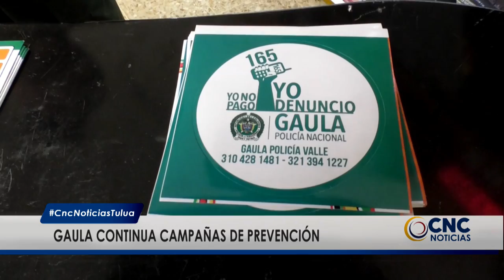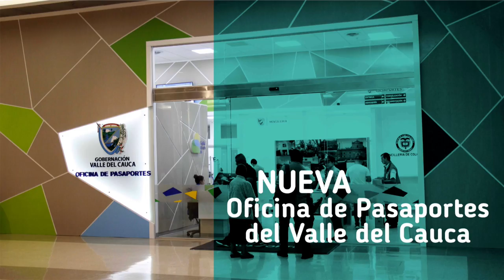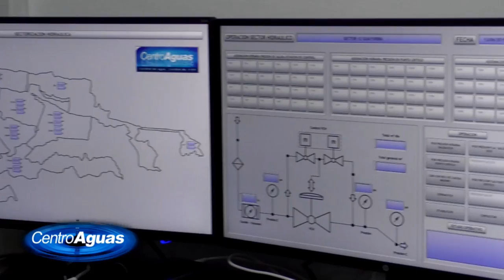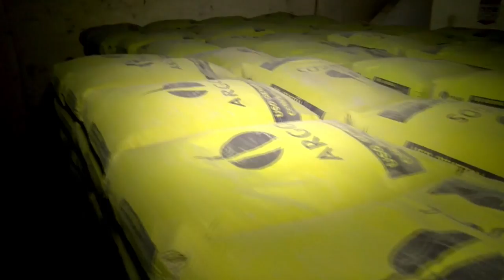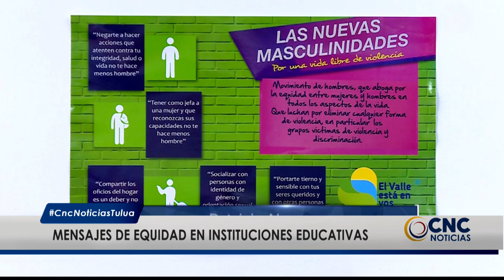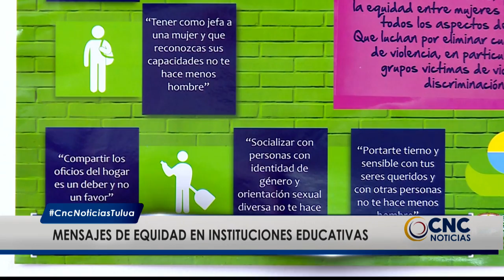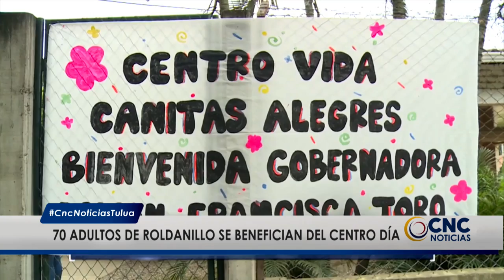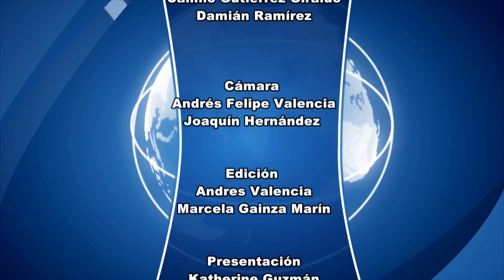CNC Noticias Tuluá, 8 de la noche Junio 14 de 2019